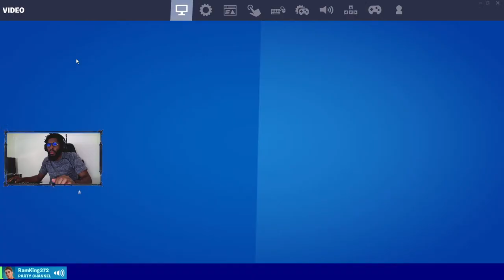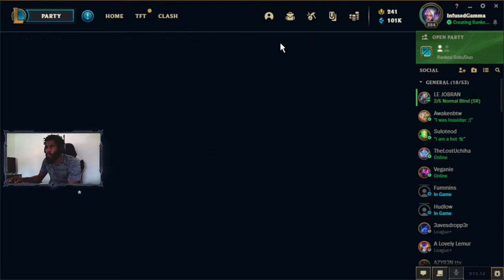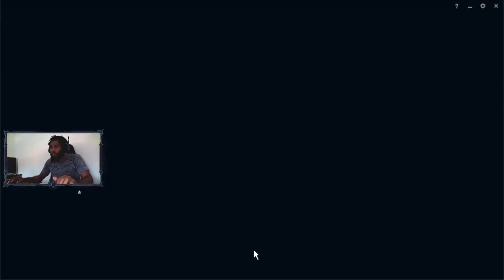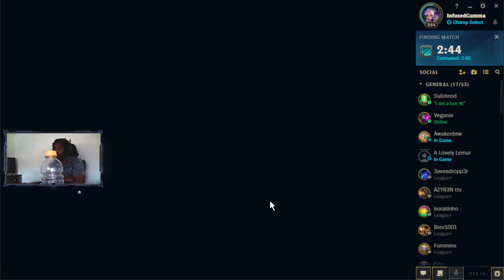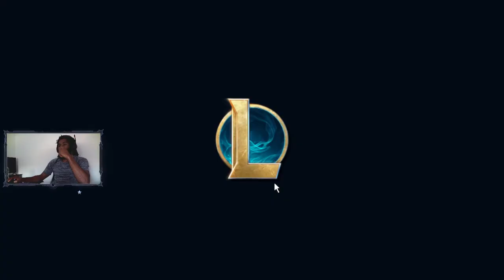Gamma Ray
Gamma Sity